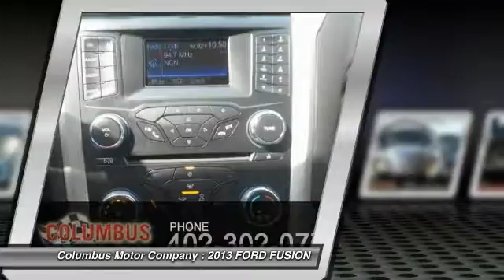2013 FORD FUSION Columbus NE C6043A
2013 FORD FUSION SE